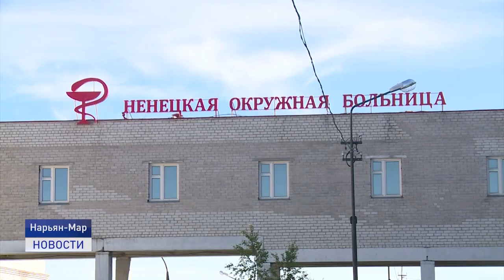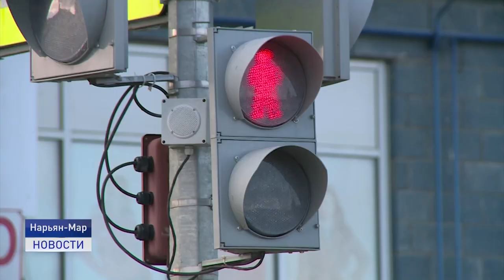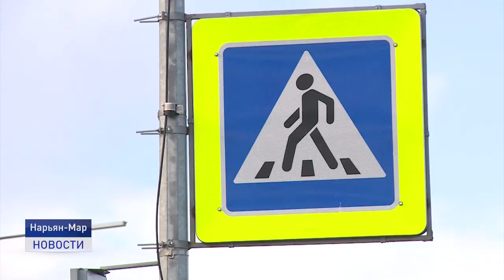ДТП С УЧАСТИЕМ РЕБЕНКА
В Нарьян-Маре в районе улицы Юбилейная 6 июля произошло резонансное ДТП с участием несовершеннолетнего ребёнка. Подробности в сюжете Василия Хатанзейского.